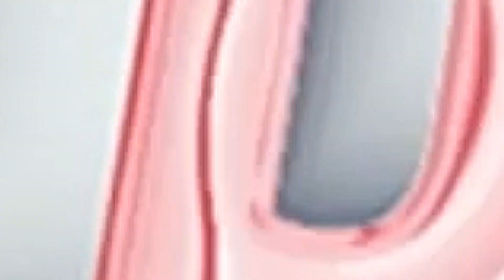Kemendagri harapkan seluruh Pemda turut semarakkan PON XXI 2024